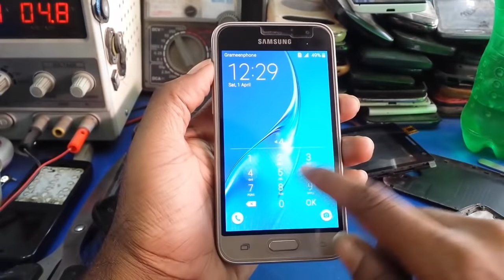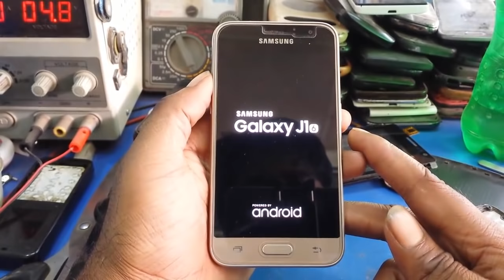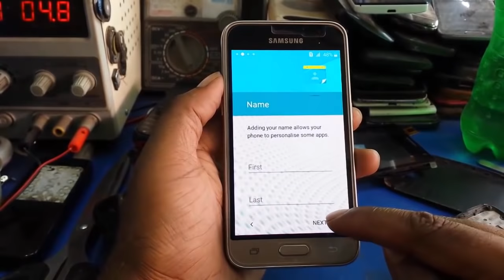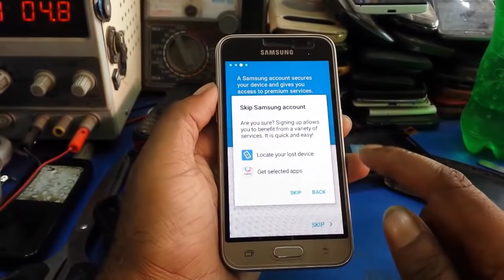Samsung Galaxy J1-6 Hard Reset(Rayhan Tech Master)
Samsung Galaxy J1-6 Hard Reset